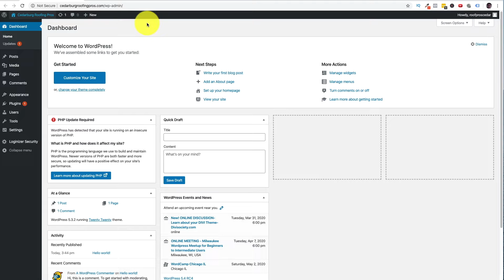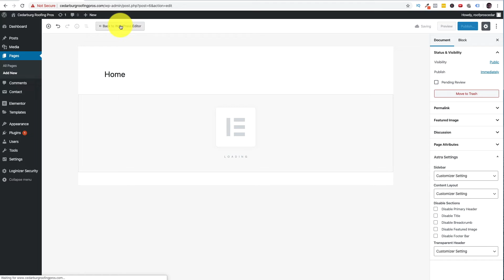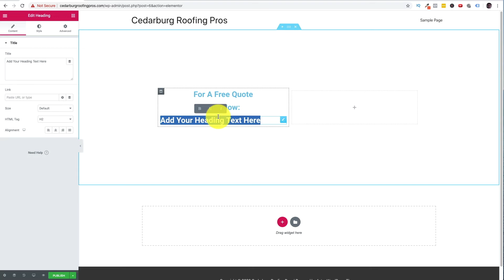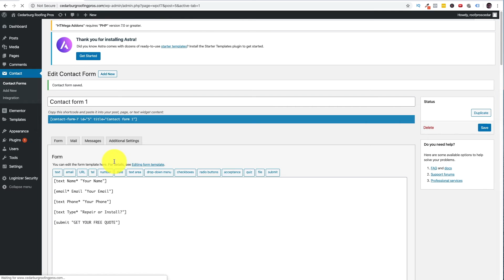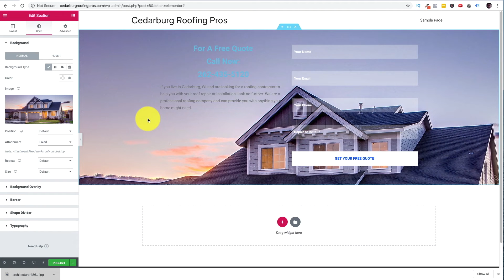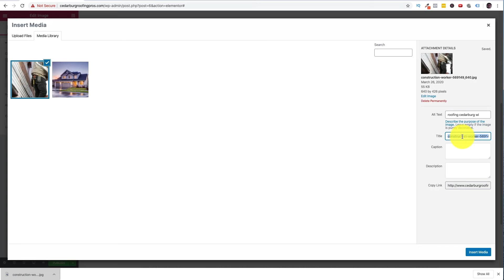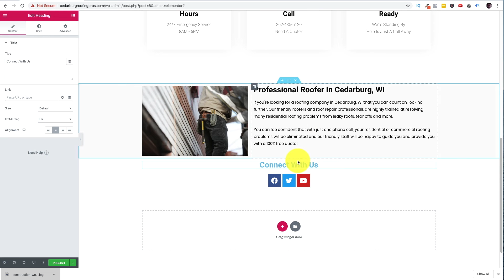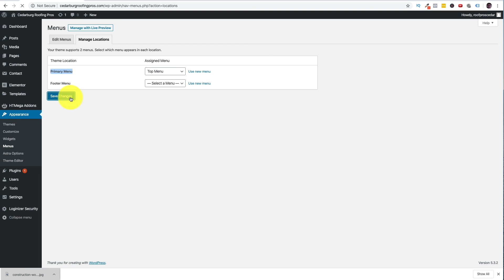How To Make A WordPress Website For Lead Gen In Under An Hour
In this video you'll learn how to make a wordpress website in under 60 minutes. For this particular wordpress tutorial we're using a wordpress theme called elementor. Elementor is a free theme builder that hooks into WordPress and allows you to build a website in just 10 minutes if you wanted. I'll walk you through exactly how to get a lead generation website created from scratch, even if you're a complete beginner.